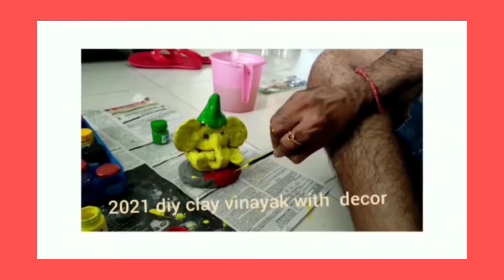Happy Vinayagar Chathurthi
have just shared pics of esteryears and this years vinayagar clay pic, tried singing a song.. Need to practice the songs more...after a long time i tried on the spot.. and our vinayak to whom we prayed..pillayar vahana and modak my son tried his hands..
2018-aata vinayak
2019-itsy bitsy mould vinayak
2020-veggie vinayak
2021-clay vinayak.. Made ellu kozhukattai as prasad...
Hope all had a great celebration.. Tried singing a song on ganesha which i have attached as the last part.. Do excuse me for the extra sounds.. Will rectify it in upcoming videos. Thnks a lot.. Do let me know your feedbacks folks...